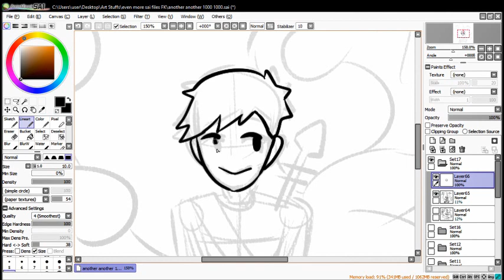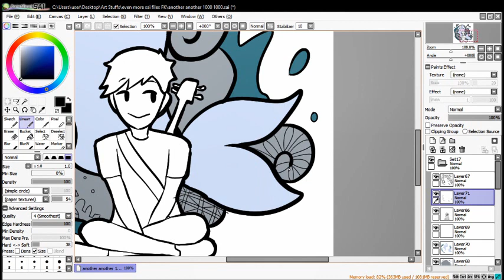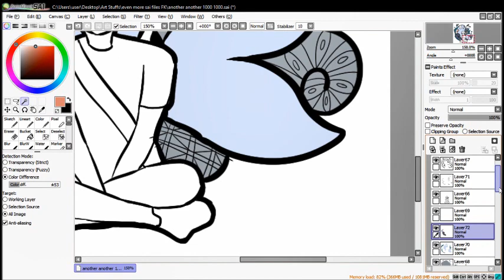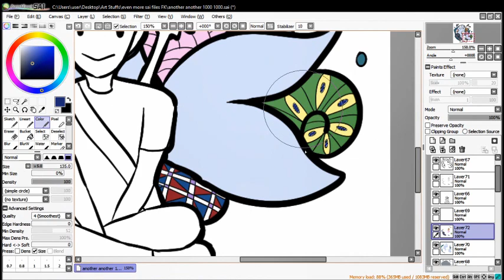Kujira No Machi 2021